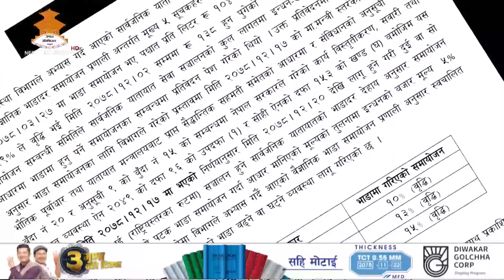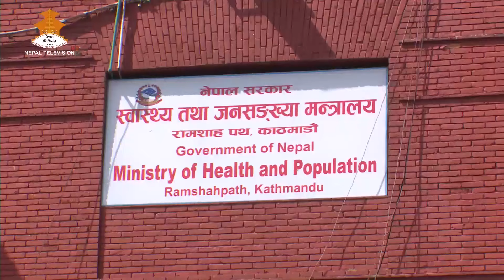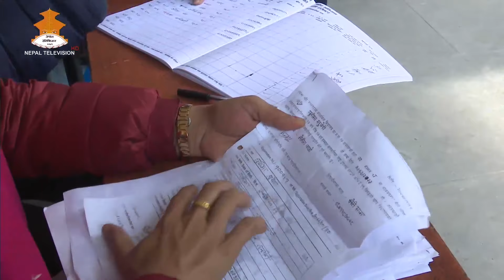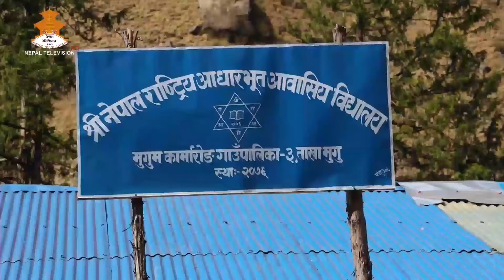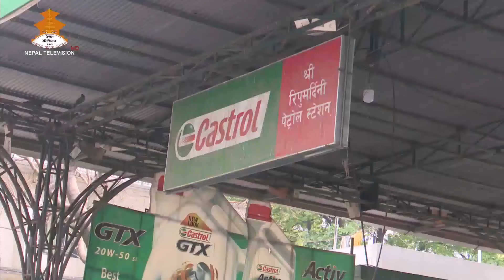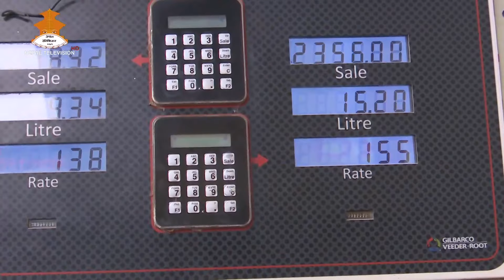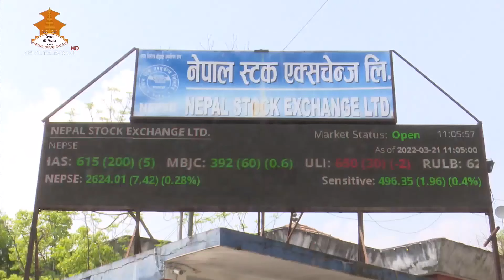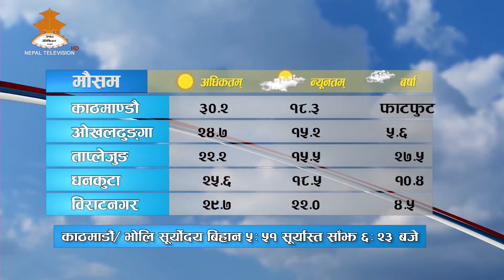8PM NEPALI NEWS 2078-12-20| Nepal Television